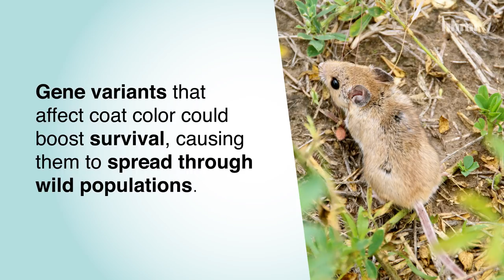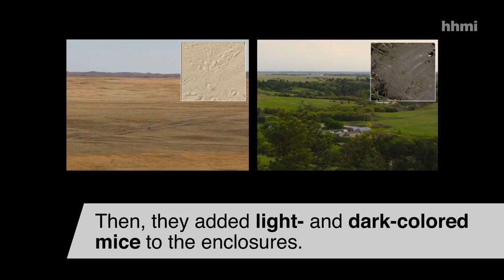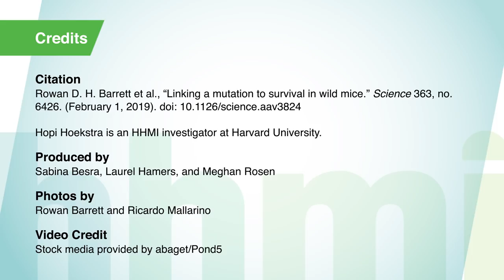Showcasing Evolution in the Wild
In a vast, unprecedented experiment, scientists showcase evolution in real time, as predation from owls and hawks selects for genetic variations in mice that boost survival.